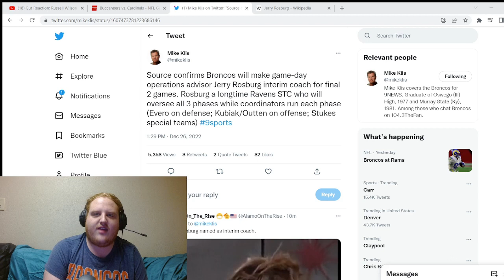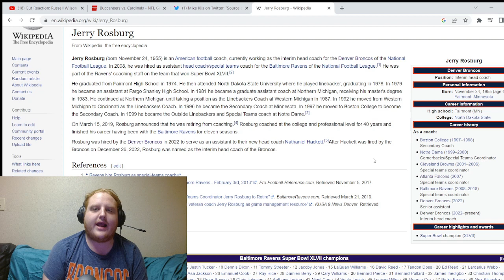Denver Broncos Fire Head Coach Nathaniel Hackett; Hire Jerry Rosburg as Interim HC!!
Denver Broncos Fire Head Coach Nathaniel Hackett; Hire Jerry Rosburg as Interim HC!! | Denver Broncos Syndicate
Your source for informative and in-depth coverage of OUR Denver Broncos!
Denver Broncos Syndicate hosted by Gage Madrid
Like to become a Syndicate Channel Host?